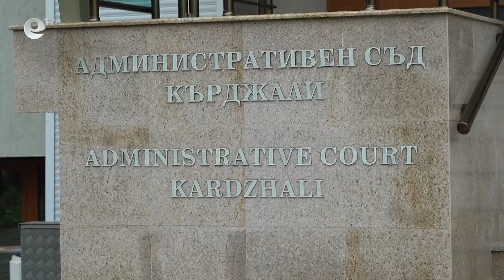Административният съд в Кърджали обяви за неправомерни заповедите за задържане на членове на ГЕРБ...